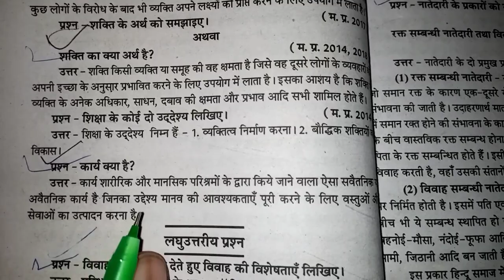कक्षा 11वीं समाजशास्त्र वार्षिक पेपर 2022 / class 11th sociology varshik real paper / 2022 mp board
class 11th samajshastra ka paper 2022
class 11th samajshastra ka paper